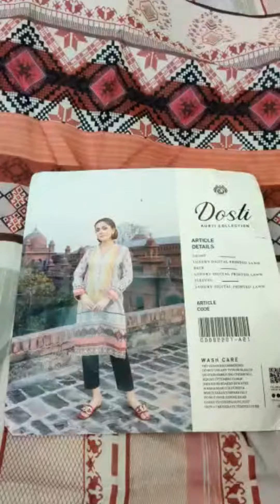Tawakkal Stitched Suits Clip-3